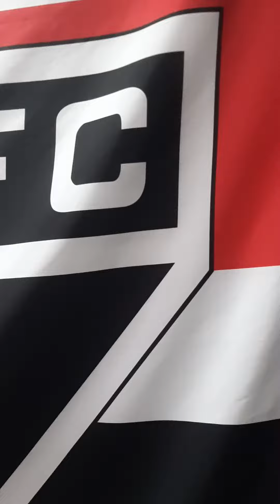FIO-DI-NHA CRACUDO l EPISÓDIO DE HOJE: PASSANDO PANO PARA O Dr.GEKOL 🔊💥